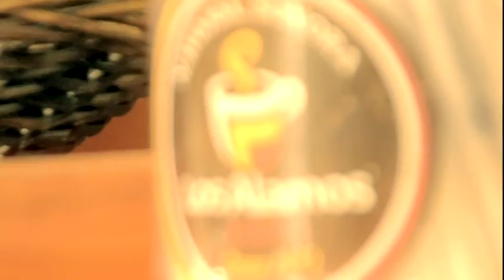ARRANCA LA LIGA CIBAPAC EN LA CASA DE LOS PASKOLAS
Esta noche dio inicio la liga  CIBAPAC, donde los Paskolas se enfrentaron contra los Halcones de Guamúchil en el Gimnasio Municipal.